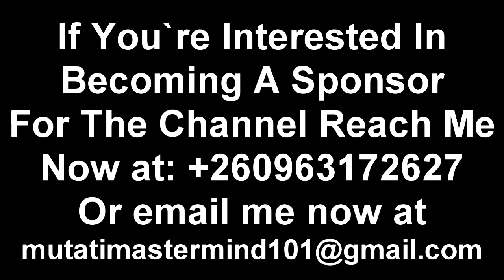The Falsehood & Lies of UPND. Things ain’t Cool “Watch This”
The Falsehood & Lies of UPND “Watch This”